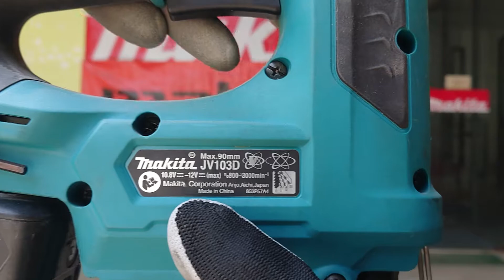JV103D Makita CXT 12V Max Jig Saw